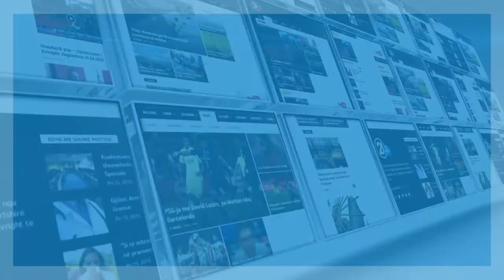Vjosa Emini tregon se gjatë karantinës i ka punuar disa covera të cilët do t’i publiko